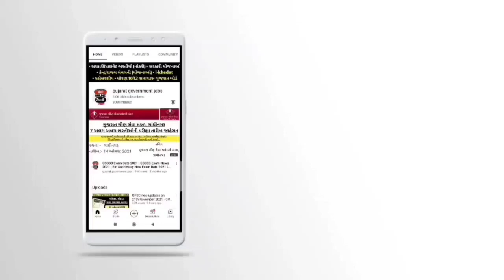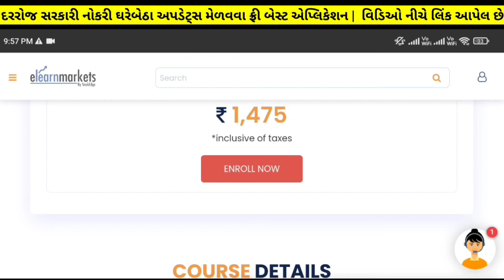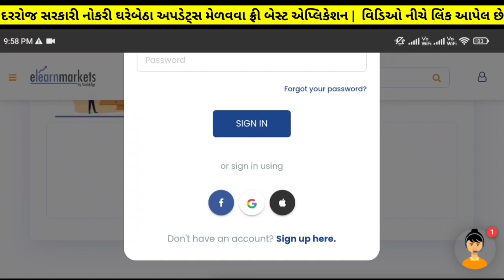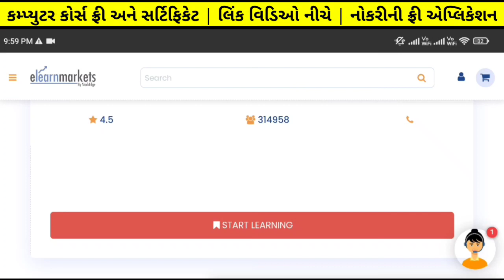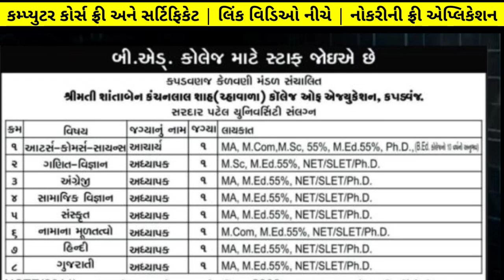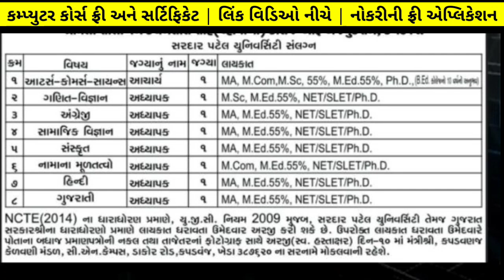આજની શિક્ષક ભરતી - Sikshak Bharti 2022 in Gujarat | Teacher Vacancy in Gujarat | Gujarat Govt Jobs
✅️ સરકારી/પ્રાઇવેટ નોકરી માટે બેસ્ટ એપ્લિકેશન
✅️ Quiz રમો અને ₹1000 બેઠું ઇનામ જીતો✅️

✅️ Career | Opportunity in Finance
સરકારી નોકરીની તૈયારી કરતા ઉમેદવારો માટે ખાસમ ખાસ